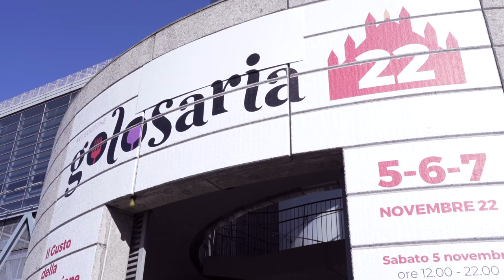Golosaria Milano 2023 - Short teaser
La diciottesima edizione di Golosaria Milano si terrà da sabato 4 a lunedì 6 novembre all'Allianz Mico FieraMilanoCity.